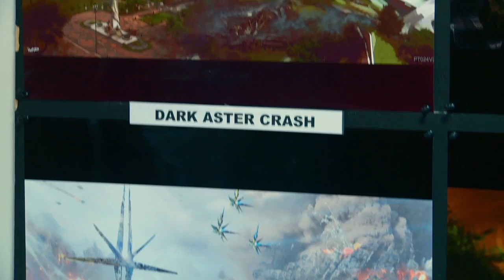Guardians of the Galaxy (2014) Blu-ray Featurette - James Gunns Aesthetic Vision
Guardians of the Galaxy Blu-ray Featurette - James Gunns Aesthetic Vision - Marvel Movie starring Chris Pratt, Vin Diesel, Bradley Cooper, Zoe Saldana, Dave Bautista.

In the far reaches of space, an American pilot named Peter Quill finds himself the object of a manhunt after stealing an orb coveted by the villainous Ronan.

Genre: Action, Sci-Fi, Adventure
Cast: Chris Pratt, Bradley Cooper, Vin Diesel, Zoe Saldana, Dave Bautista, John C. Reilly, Benicio Del Toro
Production Co: Marvel Enterprises, Marvel Studios, Moving Picture Company (MPC)
Distributor: Walt Disney Studios Motion Pictures
Country: USA